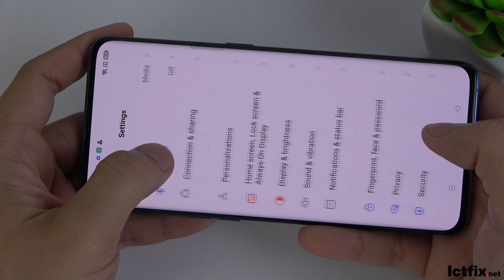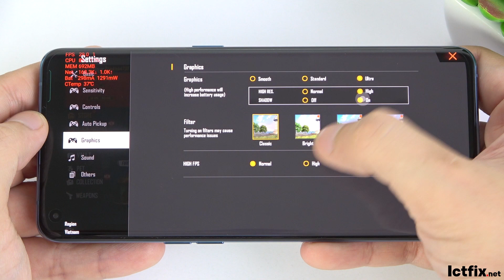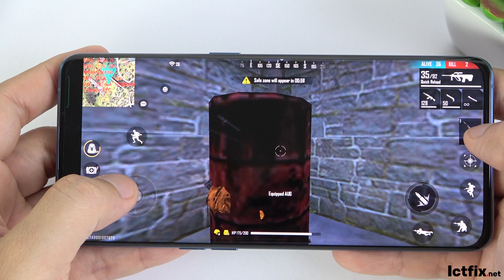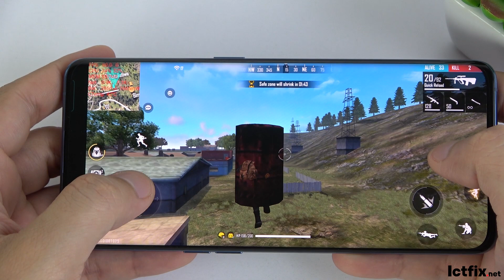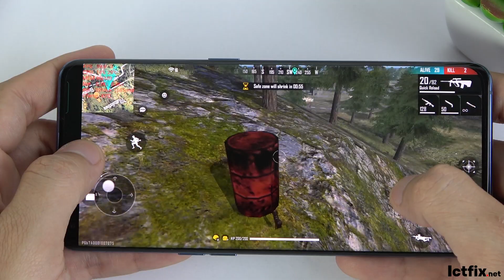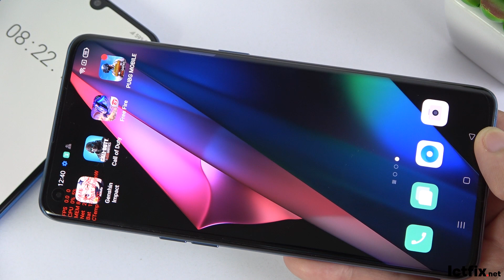Oppo Find X3 Pro Free Fire Gaming test | Snapdragon 888, 120Hz Display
Display: AMOLED, 6.7", Quad HD+ (2K+)
OS: Android 11
CPU: Snapdragon 888
GPU: Adreno 660
RAM: 12 GB
Storage: 256 GB
Battery: 4500 mAh